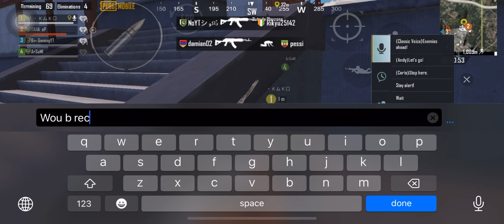Hardest Lobby in Classic?💔 | Taha oP | PUBG Mobile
-Pubg Content, Classic Gameplays,Customs,
LiveStream,TDMRoom,1v4 & Short Videos🔥

TikTok Username : tahaop302

 4 FingerClaw + GyroAlways😈

~In Game : TAHA oP

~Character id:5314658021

☆My Setting!!
[Graphic]
-Graphics : Smooth🔥
-Frame Rate : Extreme👑
-Style : Colorful
-Anti-aliasing : Disable
-Auto-adjust graphic : Disable

-Wifi : TPLINK

A3,A5,A6,A7,J2,J5,J7,S5,S6,$7,59, A10, A20, A30,A50, A70 //
PUBG MOBILE
SAMSUNG, A3, A5, A6, A7, J2,J5,J7,S5,S6,57,59,A10,A20, A30